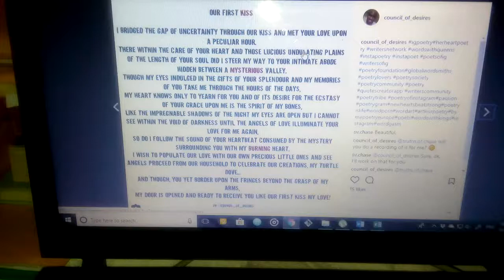Our First Kiss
Love Poetry